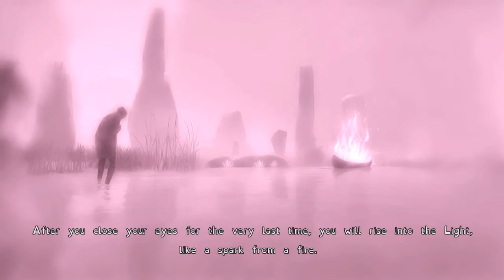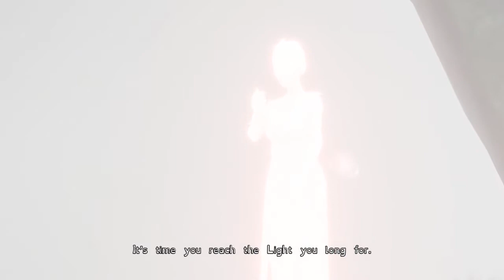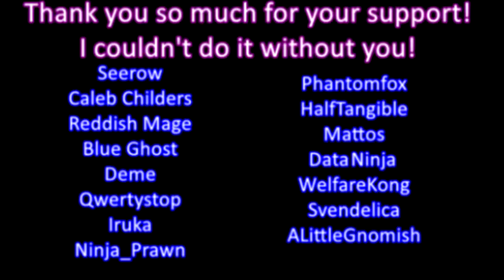A Taste Of: Lost Ember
A beautiful, beautiful game, of which we experience only a snack. Strange in that it has dialogue, but... it works.